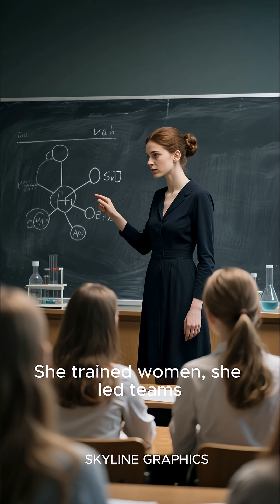Marie Curie a powerful woman in world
Marie Curie wasn’t just a scientist — she was a revolution.
A woman who stepped into a world that told her “no,” and turned it into a lifetime of groundbreaking discoveries that changed humanity forever.

This documentary explores the real journey of Marie Curie:
✨ A young woman rejected by universities
✨ A curious mind fighting for education
✨ A wife, mother, and partner in science
✨ The first woman to win a Nobel Prize
✨ The only person in history to win two Nobel Prizes in two different sciences
✨ And a fearless leader who proved that brilliance has no gender

Her life is proof that courage, resilience, and passion can break any barrier.
This video delivers a powerful message to every girl and woman watching:
“You are capable. You are strong. And your dreams matter.”

Whether you’re a student, a dreamer, or someone looking for inspiration, Marie Curie’s story will remind you that the world changes when women refuse to give up.

👉 Watch till the end for a life-changing message of empowerment.